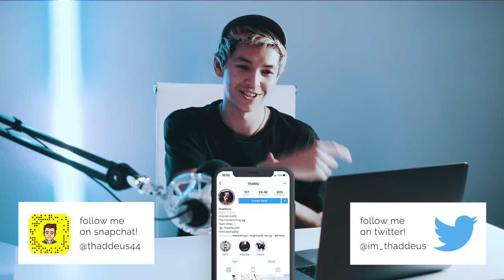The 3 PROFIT PRODUCING Biz Models of 2019 [make the moneys online]